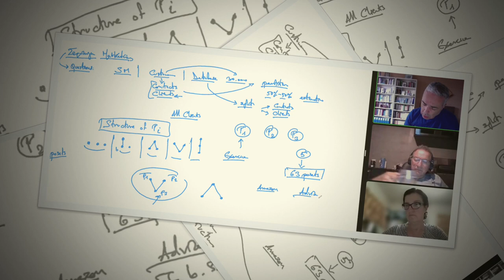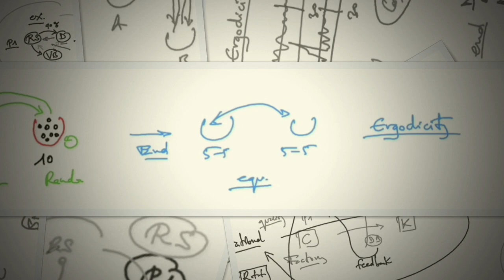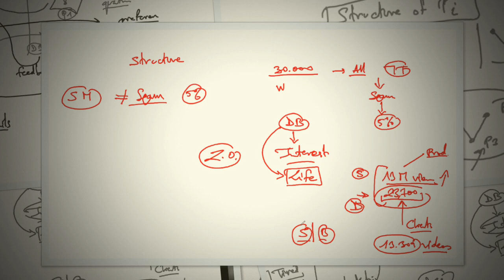N. Lygeros - e-Lesson: Human Strategic Marketing. 26/01/2022